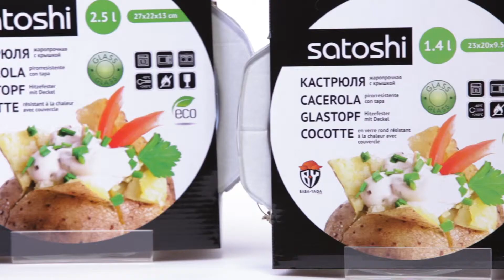Видеообзор коллекций посуды от Торговой марки Satoshi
Качественная и красивая посуда от торговой марки Satoshi. Готовить с удовольствиеv - это просто!

Satoshi – японский дизайн и технологии для современной кухни.

Компания Satoshi Kitchenware Ltd (имя основателя - Satoshi Inoue) занимается разработкой дизайна кухонной посуды, кухонных аксессуаров, столовых приборов. Высокие стандарты качества и контроль производства посуды и ножей – залог успеха бренда Satoshi. При сохранении традиционного японского колорита, дизайн всегда ориентирован на глобальный рынок – это конкурентные цены, актуальный ассортимент, новые технологии. Красота и удобство – особенность японского дизайна. Satoshi – это максимум удобства и максимум надежности!

Приобрести товары для кухни Satoshi можно на